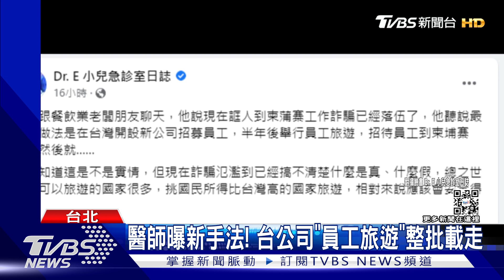警「四國阻詐」攔截! 唯獨「柬埔寨」恐難合作｜TVBS新聞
本則影片00:55字幕誤植，正確應為"至"少有，特此更正。

目前警政署針對泰國、越南、馬來西亞和柬埔寨加強阻詐，當中泰國越南和大馬，和台灣警方都有合作，可以協助攔截，但唯獨柬埔寨和台灣的關係，沒那麼密切，集團才會把台灣人都帶去那邊，甚至還有醫師分享，現在還換了方式，集團在台灣開公司招募員工，半年後說要去員工旅遊，結果被帶往柬埔寨。